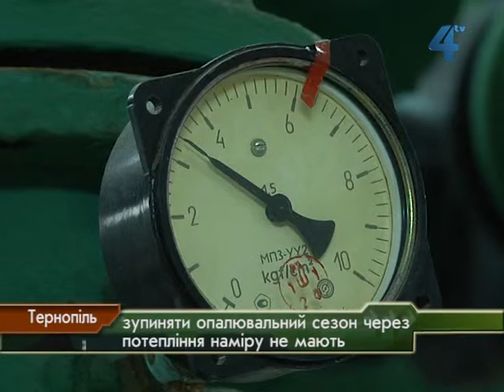Зупиняти опалювальний сезон у Тернополі через потепління наміру не мають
Від сьогодні стан початку опалювального сезону у 17 регіонах України, в тому числі в Тернопільській області, вивчають на місцях робочі групи Міністерства регіонального розвитку, будівництва та житлово-комунального господарства України. Це, каже представник Міністерства, роблять для того, щоб особисто пересвідчитись, наскільки звіти, подані облдержадміністраціями і місцевими радами, відповідають дійсності і в разі потреби швидко допомогти вирішити проблеми. Тернопільщину сьогодні на прес-конференції представниця Мінрегіонбуду похвалила.